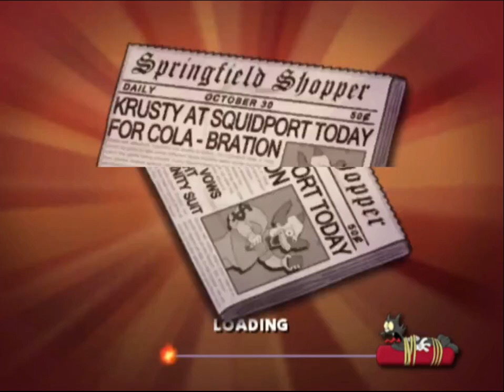Simpsons Hit And Run Episode 11 (BART II)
Hello and welcome back to another installment of
Simpsons hit and run XBOX edition being played on
linux mint in Xemu. Enjoy